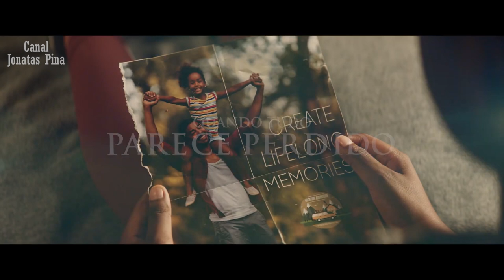Mais que vencedores | trailer dublado HD | Exclusivo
Olá amigos do canal! Espero que gostem do Trailer  oficial do filme (Mais que vencedores).